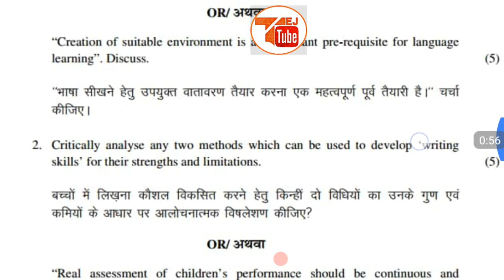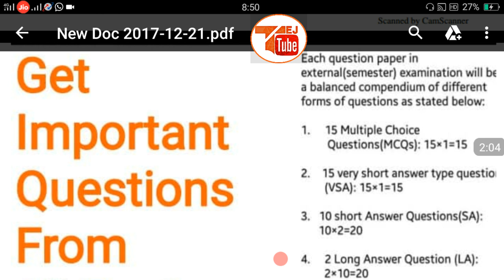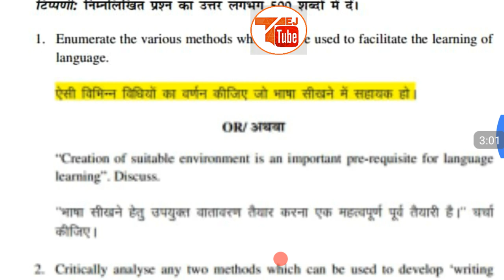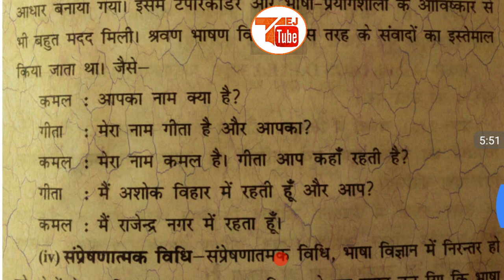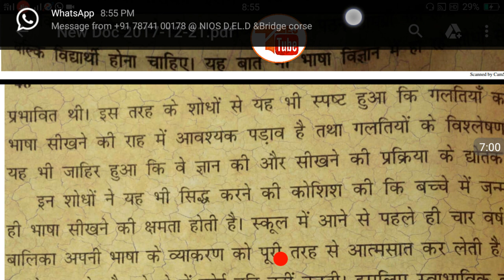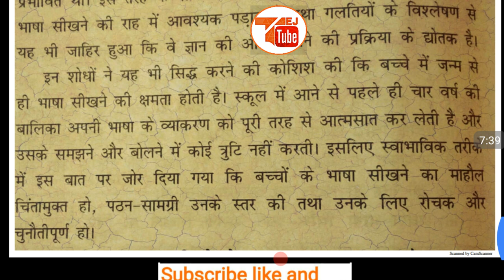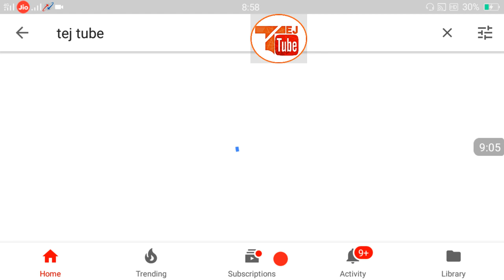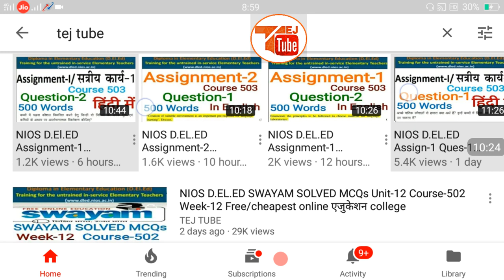NIOS D.EL.ED Assignment-2 Ques-1 Course-503 in Hindi Free/cheapest online एजुकेशन college degree.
Click this link to download your NIOS